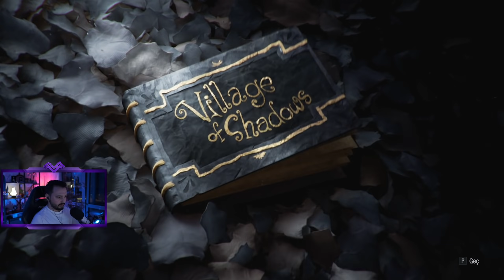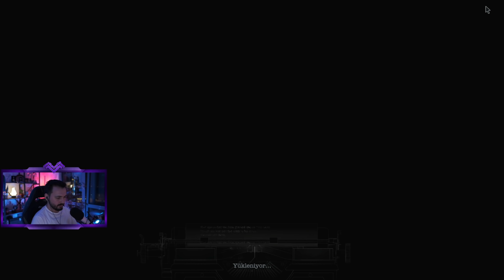😱 BAŞIMIZ BELADAN KURTULMAYACAK MI?! / 1. BÖLÜM [RESIDENT EVIL: VILLAGE]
🎥 Sevebileceğiniz diğer PUBG videoları;

🎮 Kanaldaki diğer oyunlar oynatma listeleri;